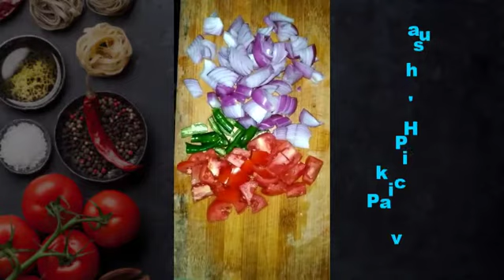Nellore Fish Curry - నెల్లూరు చేపల కూర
Fish Curry in Andhra Style